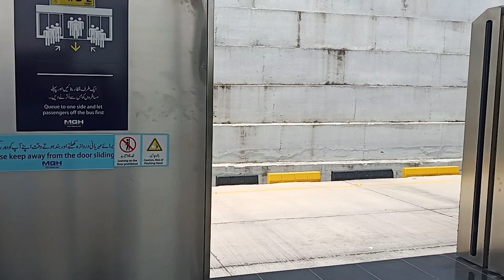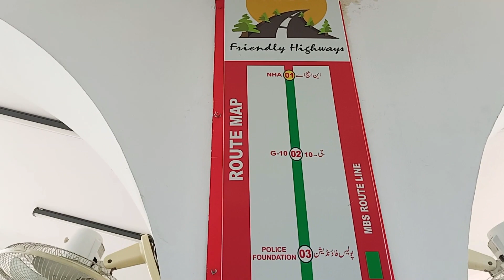Islamabad G-11 Metro bus Vlog